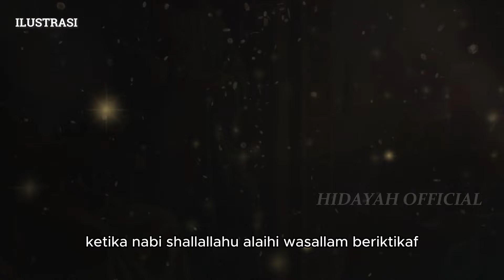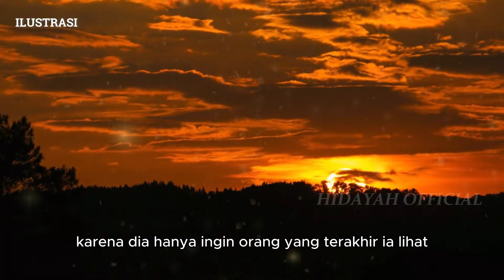Hadir Ketika Rasulullah Wafat !! Nabi Khidir Menjaga Jasadnya dari Gangguan Iblis || Sejarah Islam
HIDAYAH OFFICIAL berbagi seputar :
- kisah nabi
- kisah sahabat nabi
- sejarah islam